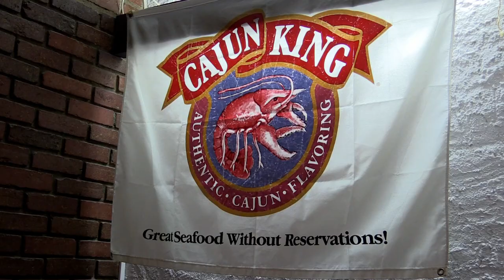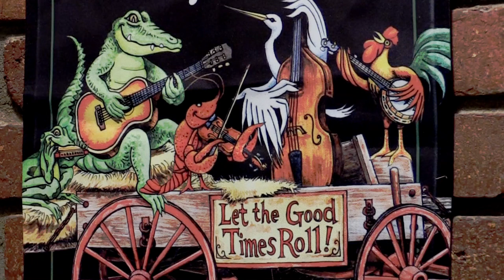Cajun Express - FAIS DODO (Février 2020) - Pontchartrain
Ce ne sera pas le "Dernier Bal Avant la Fin du Monde"
Il est probable, que Top-Là, continuera d'organiser des Fais-Dodo enjoués comme celui ci.
Cajun Express y célèbre le Mardi Gras comme il se doit.
00:00  - Acadian Two Step
02:00 - La Chanson du Mardi Gras
03:10 - Amédé Two Step